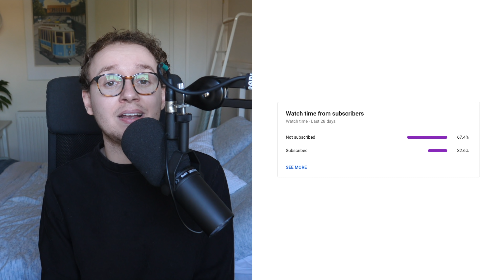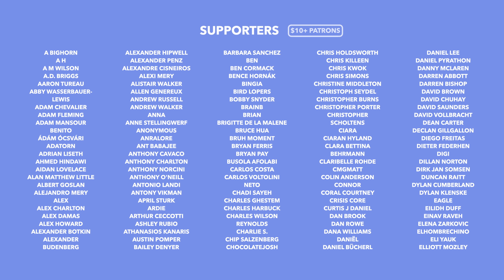China Escalates the South China Sea Dispute & America's Secret Afganistan Trip - TLDR News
In this episode of the TLDR Global Summary, we update you on all of the biggest news events you might have missed from around the world. Today we discuss the elections in Germany, the Netherlands, and Isreal as well as talking about Lloyd Austin's secret trip to Afganistan and China's continued escalation of the South China Sea dispute

00:00 Introduction
01:01 Persian New Year
01:29 German Elections
02:52 Dutch Elections
04:02 South China Sea
05:12 Israeli Elections
06:13 US Secret Trip to Afghanistan
07:08 2020 Olympics
07:44 Tesla's Weird Weekend